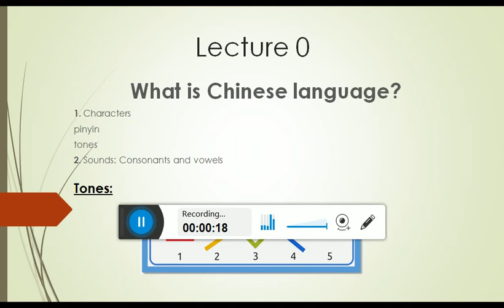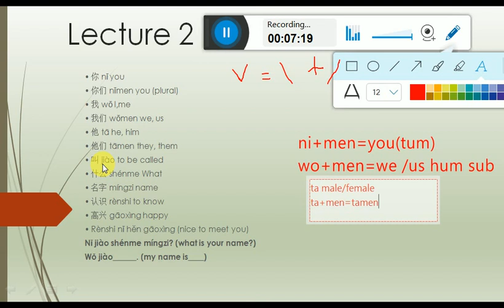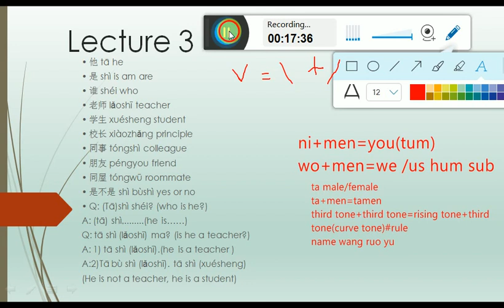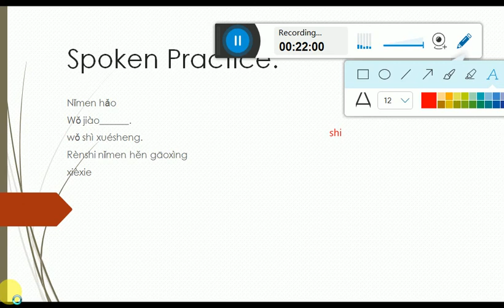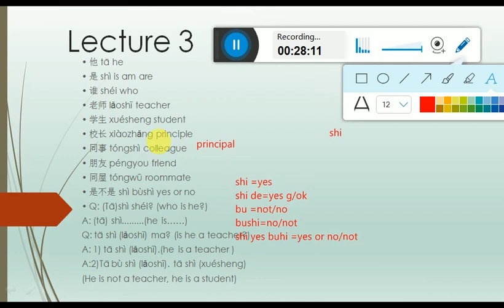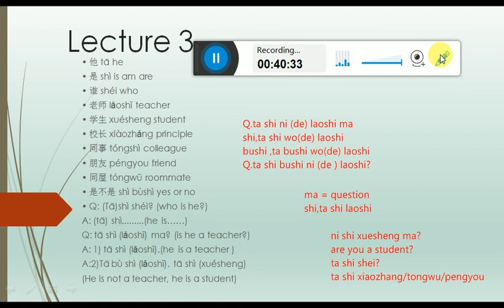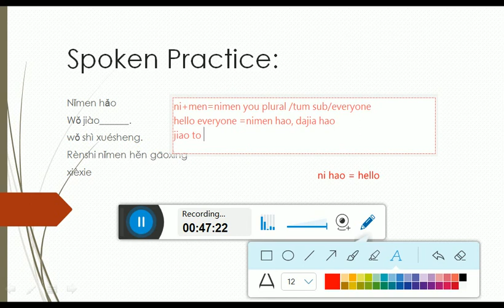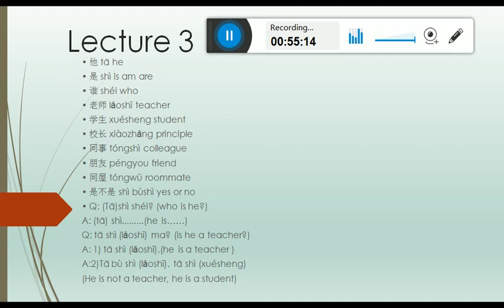Learn Chinese for Beginners | Chinese Language Basics (Lecture 03)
Welcome to Learn Chinese Language

HSK-1 Complete Course for Beginner Students.